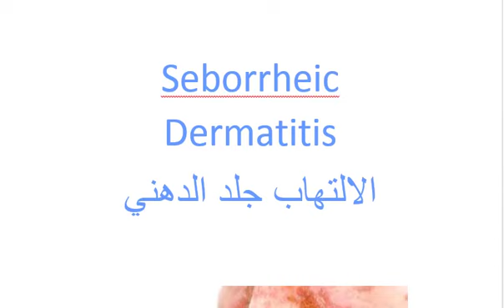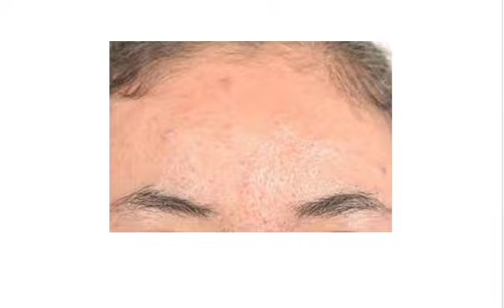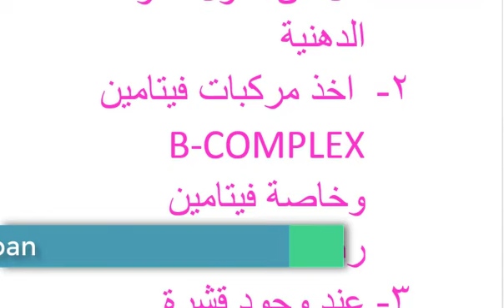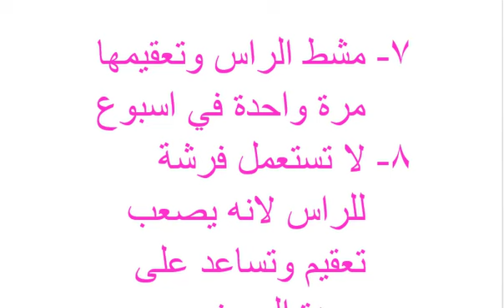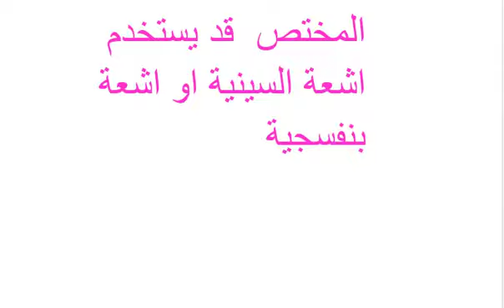الالتهاب جلد الدهني seborrheic dermatitis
الالتهاب جلد الدهني
seborrheic dermatitis